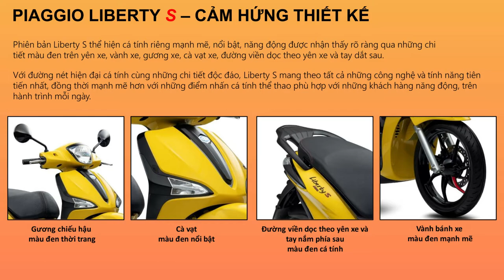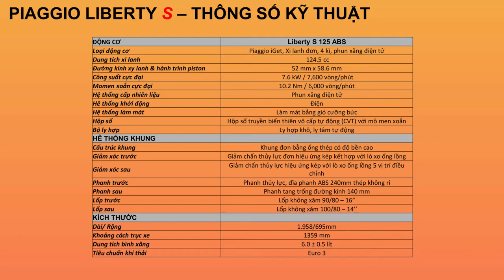PIAGGIO VIỆT NAM RA MẮT LIBERTY S 125 ABS VỚI 3 PHIÊN BẢN MÀU MỚI TRẺ TRUNG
Ngày 16/09, Piaggio Việt Nam đã giới thiệu 03 phiên bản màu mới dành cho dòng xe Liberty S 125 ABS với giá bán không đổi là 58,500,000 VNĐ

▶ Vàng - Yellow Sole.
▶ Đỏ - Red Lava.
▶ Cam - Orange Taormina.

03 Phiên bản màu mới này được lấy cảm hứng từng các khách hàng trẻ trung, yêu cái đẹp và chất riêng trong phong cách thể hiện cuộc sống.

Bên cạnh màu sắc mới trẻ trung hơn, Piaggio Liberty vẫn giữ những điểm riêng của phiên bản S thể thao bằng các chi tiết màu đen mang lại cảm giác cứng cấp và thể theo hơn.

Các tính năng nổi bật như:
▶ Màn hình tốc độ to rõ, hiển thị trực quan.
▶ Đèn viền công nghệ LED nổi bật.
▶ Phanh ABS công nghệ Bosch ở bánh trước, an toàn và tin cậy.
▶ Động cơ Iget thế hệ mới, êm ái, tiết kiệm song vẫn mạnh mẽ.
▶ Cốp đựng đồ đến 17 lít, đựng được 1 nón BH 3/4 và các vật dụng khác.
▶ Cảm biến nghiêng, tự động ngắt động cơ khi xảy ra té ngã xe.

Hiện tại Liberty S 125 ABS màu mới sẽ được bán chính hãng tại hệ thống Đại Lý Piaggio trên toàn quốc vào đầu tháng 10/2021.